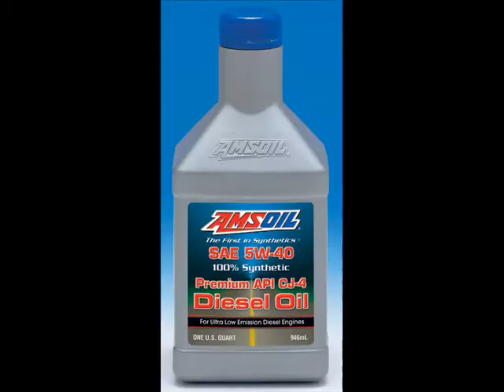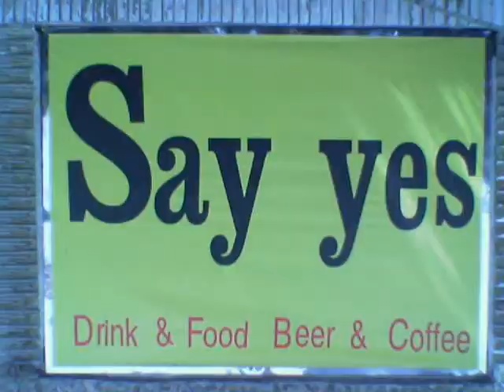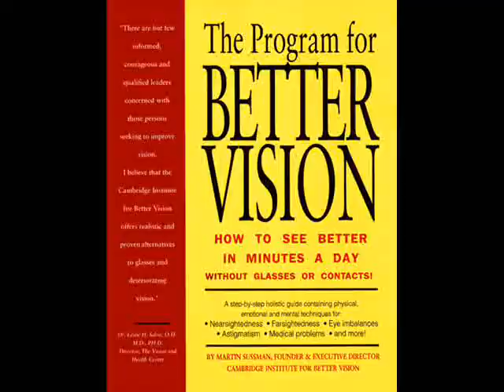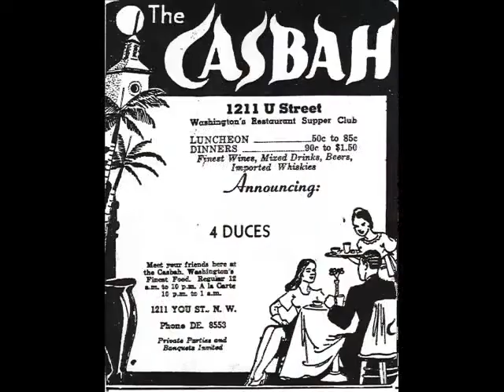"Rock the Casbah" slide show lyrics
Okay, I was bored, and wanted to do something cool. I actually love this song, but found the lyrics difficult to understand, so I looked them up.

Well needless to say, they're still difficult lyrics to understand, so I made a slide show of all the words to the song in a (hopefully) humorous fashion. This took me two days to do.

The sound may be a little bit off at times (sorry!).

This is also the dumbest thing I've ever posted. But perhaps the first of many. Enjoy! And thank God for google images.

Note: Aw crap, somebody already made a video like this before me. (sigh) I'm totally going to lose subscribers now...

My editing isn't perfect, so here is a copy and paste of the lyrics:

Now the king told the boogie men
You have to let that raga drop
The oil down the desert way
Has been shakin to the top
The sheik he drove his cadillac
He went a cruisnin down the ville
The muezzin was a standing
On the radiator grille

Chorus
The shareef dont like it
Rockin the casbah
Rock the casbah
Rockin the casbah
Rock the casbah

By order of the prophet
We ban that boogie sound
Degenerate the faithful
With that crazy casbah sound
But the bedouin they brought out
The electric camel drum
The local guitar picker
Got his guitar picking thumb
As soon as the shareef
Had cleared the square
They began to wail

Chorus

Now over at the temple
Oh! they really pack em in
The in crowd say its cool
To dig this chanting thing
But as the wind changed direction
The temple band took five
The crowd caught a wiff
Of that crazy casbah jive

Chorus

The king called up his jet fighters
He said you better earn your pay
Drop your bombs between the minarets
Down the casbah way

As soon as the shareef was
Chauffeured outta there
The jet pilots tuned to
The cockpit radio blare

Outta their hair
The jet pilots wailed

Chorus

He thinks its not kosher
Fundamentally he cant take it.
You know he really hates it.